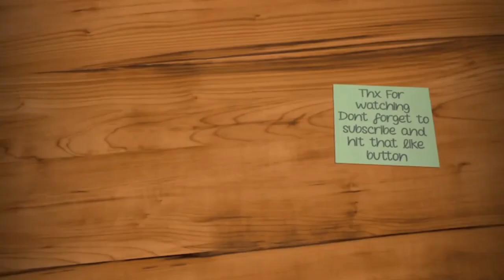The floor is lava ft.sedra bushnaq